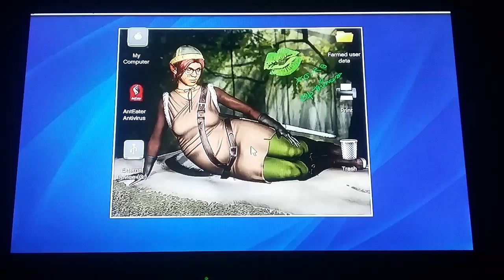I am playing GTA 5 on xbox one x #4